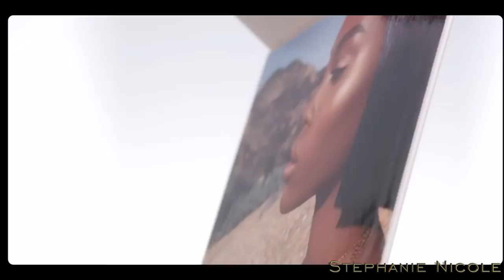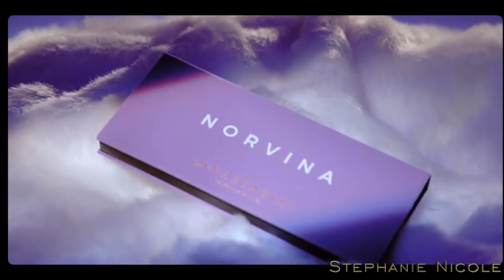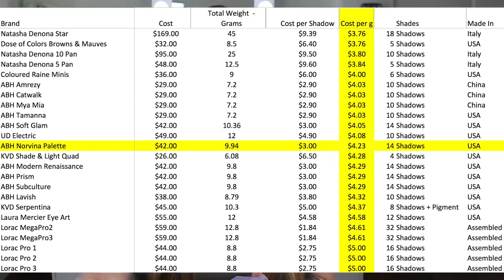ABH Norvina Palette | Review + Demo + Swatches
Details Below ↘️ Click show more ↘️↘️↘️

Riply wears Estée Lauder 'Double Wear' 5N2 AMBER HONEY foundation. Its the only perfect match she owns, others require mixing.

Time Stamps

Product Inspiration 3:14

Where to find/Launch Dates 15:53

LE or Perm 16:26

Cost 18:11

Packaging 18:23

Made In 18:41

Shades/Finishes 18:46

New or Existing 19:01

How much product 19:23

Shelf Life 19:40

Cruelty Free/Vegan? 19:49

Cost breakdown 20:06

Formula/Ingredients 20:18

How they apply 22:09

Demo 25:27

Final Thoughts on palette 42:03

Lipglosses 45:13

Products Shown

*ABH Norvina Palette

UD Primer Potion

Beauty Blender

It Cosmetics #105

Wayne Goss #20

Too Faced Glitter Glue

*Sonia G Pencil 2

MAC 242

The palette & glosses were sent to me for consideration. Anything noted with * was sent to me, the rest I have purchased. YouTube is not my job, I work a "normal job", I am employed in the professional beauty industry. I do this for fun.  If you would like to support me, thank you so much, if you are uncomfortable doing so, no worries, you can search the products names I have listed in Google to find where to purchase them, and still thank you so much. I hope you enjoy my videos**

If you are a company looking for me to review your product, I'd be happy to. But please note, I do not sign contracts, nor accept money for reviews. Thank you for understanding.

Stephanie Nicole
412 Olive Ave #160

I have comment moderators to delete the skid marks of the internet off my page. Disagreements are welcome, I encourage the dialogue. Bad-mannered comments will be deleted before I can ingest your negativity, & you will be blocked. Not only against me, but other viewers. Its not welcome on my little corner of the internet. Don't be a skid mark, be cool 😉

What I'm wearing:

Nails Its acrylic powder. Warm pink & white ombre french

Foundation Covergirl Healthy Elixir 705

Eyelashes Ardell Wispies

xoxo

Beyond The Horizon (SLCT Remix) (Instrumental Version) - Loving Caliber

Magical - Loving Caliber